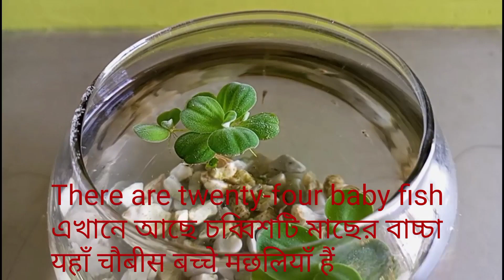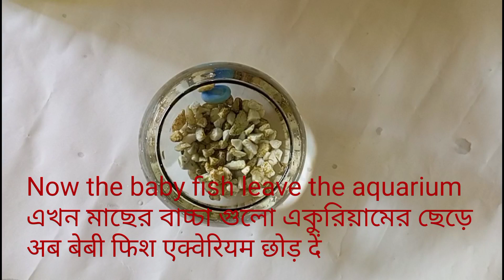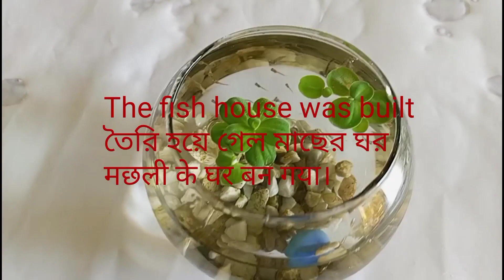Without Oxygen and filter how to fish baby fry home set up . compelet infomation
Hey guys today I m sharing the video Of How To Take Care Of  Fish Fry (Babies) | The Complete Guidence I hope u like and enjoy my video..for more future update u can Subscribe to my channel and don't forget to click on bell icon for more update